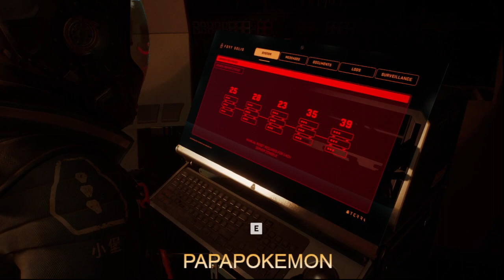FORT SOLIS 005 chapitre 3 RUÉE DE MINUIT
Fort Solis est un thriller captivant se déroulant sur MARS la planète rouge.
En réponse à un appel d’urgence peu commun provenant d’une mine isolée, Jack arrive à Fort Solis, lieu sombre et déserté. Pressé par les avertissements de tempête imminente, il entre et tente d’établir le contact sans trop d'espoir. Tandis que la nuit tombe, la situation dégénère et prend une tournure incontrôlable. Le mystère de la disparition de l’équipage s'éclaircit peu à peu. La tempête approche et empêche Jack de s’échapper. Il fait tout pour tenir jusqu’au lever du soleil.
J'ai adoré ce jeu, histoire + ambiance + graphismes au top.
Et c'est parti mon KIKI.